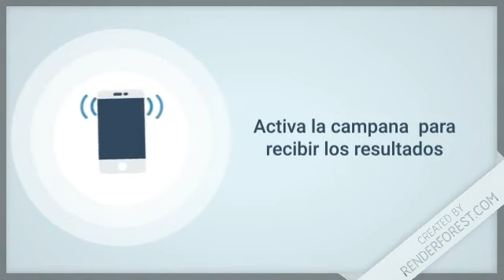Lotería Pega 3 Mas resultados de hoy 14 de Noviembre en República Dominicana